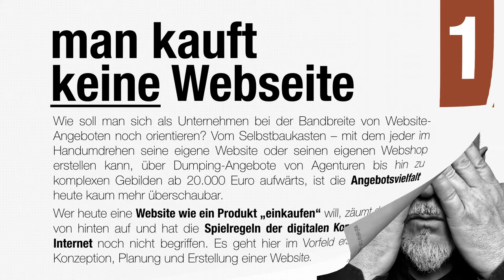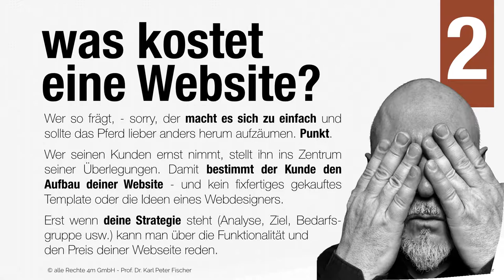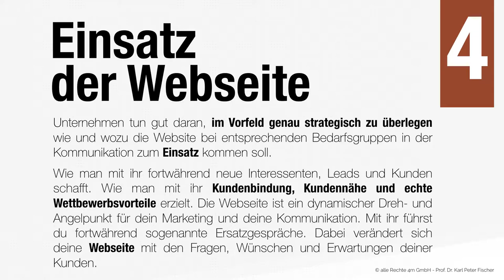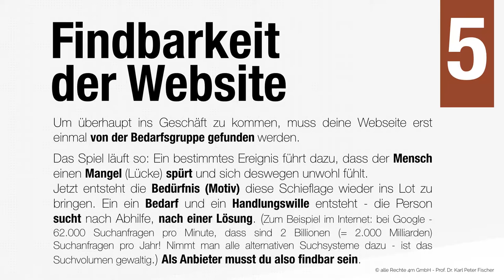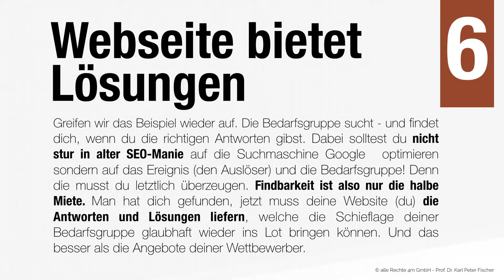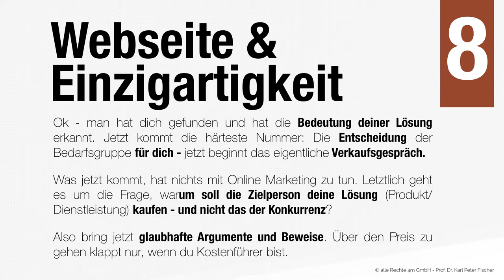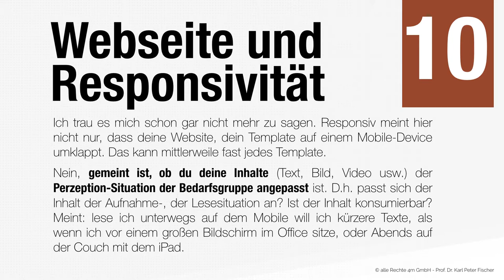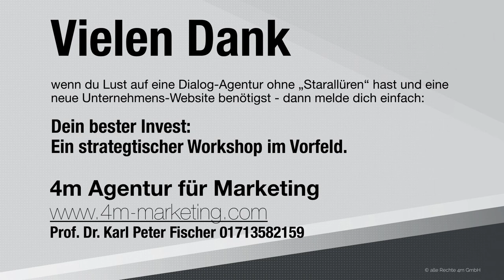4M Agentur 11 Tipps für eine erfolgreiche Website oder Websiterelaunch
Wie soll man sich als Unternehmen bei der Bandbreite von Website-Angeboten noch orientieren? Vom Selbstbaukasten – mit dem jeder im Handumdrehen seine eigene Website oder seinen eigenen Webshop erstellen kann, über Dumping-Angebote von Agenturen bis hin zu komplexen Gebilden ab 20.000 Euro aufwärts, ist die Angebotsvielfalt heute kaum mehr überschaubar.
Wer heute eine Website wie ein Produkt „einkaufen“ will, zäumt das Pferd von hinten auf und hat die Spielregeln der digitalen Kommunikation im Internet noch nicht begriffen. Es geht hier im Vorfeld erst mal um die  Konzeption, Planung und Erstellung einer Website.

Eine Website ist ein dynamisches Gebilde, ein hochsensibles Ersatzgespräch zwischen Anbieter und Bedarfsgruppe. Richtig konzipiert, gibt sie Antworten auf die Probleme und Fragen der Kunden und schützt das Unternehmen als digitale Heimat vor der Abhängigkeit von Plattformen wie Amazon, Social Media Kanälen oder mächtigen Suchmaschinen wie Google.

Unternehmen tun gut daran, im Vorfeld genau strategisch zu überlegen wie und wozu die Website bei entsprechenden Bedarfsgruppen in der Kommunikation zum Einsatz kommen soll.
Wie man mit ihr fortwährend neue Interessenten, Leads und Kunden schafft. Wie man mit ihr Kundenbindung, Kundennähe und echte Wettbewerbsvorteile erzielt. Die Webseite ist ein dynamischer Dreh- und Angelpunkt für dein Marketing und deine Kommunikation. Mit ihr führst du fortwährend sogenannte Ersatzgespräche. Dabei verändert sich deine Webseite mit den Fragen, Wünschen und Erwartungen deiner Kunden.

Um überhaupt ins Geschäft zu kommen, muss deine Webseite erst einmal von der Bedarfsgruppe gefunden werden.
Das Spiel läuft so: Ein bestimmtes Ereignis führt dazu, dass der Mensch einen Mangel (Lücke) spürt und sich deswegen unwohl fühlt. Jetzt entsteht die Bedürfnis (Motiv) diese Schieflage wieder ins Lot zu bringen. Ein ein Bedarf und ein Handlungswille entsteht - die Person sucht nach Abhilfe, nach einer Lösung. (Zum Beispiel im Internet: bei Google - 62.000 Suchanfragen pro Minute, dass sind 2 Billionen (= 2.000 Milliarden) Suchanfragen pro Jahr! Nimmt man alle alternativen Suchsysteme dazu - ist das Suchvolumen gewaltig.) Als Anbieter musst du also findbar sein.

Greifen wir das Beispiel wieder auf. Die Bedarfsgruppe sucht - und findet dich, wenn du die richtigen Antworten gibst. Dabei solltest du nicht stur in alter SEO-Manie auf die Suchmaschine Google  optimieren sondern auf das Ereignis (den Auslöser) und die Bedarfsgruppe! Denn die musst du letztlich überzeugen. Findbarkeit ist also nur die halbe Miete. Man hat dich gefunden, jetzt muss deine Website (du) die Antworten und Lösungen liefern, welche die Schieflage deiner Bedarfsgruppe glaubhaft wieder ins Lot bringen können. Und das besser als die Angebote deiner Wettbewerber.

Der Besucher deiner Website kommt dabei sehr oft aus einem Suchsystem und mit einer bestimmten Erwartungshaltung. Meist will er ein Problem lösen und hat Fragen. Jetzt will er Antworten.
Blitzschnell kommt es zu einem Erstdialog, mit deiner Website  scannt dabei deine Website - und bildet sich einen ersten Eindruck. Fühlt er sich angesprochen - sagt er sich - so wie Karl Kratz es ausdrückt - „ das bin ja ich“, nur dann kommt es zu einem Folgedialog, er elaboriert dein Lösungsangebot . Achte also auf den ersten Eindruck!